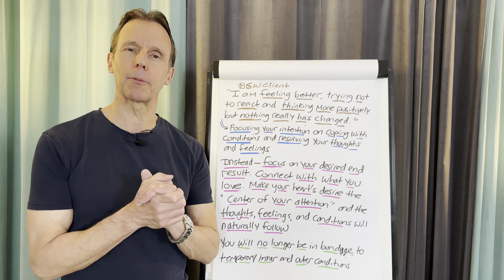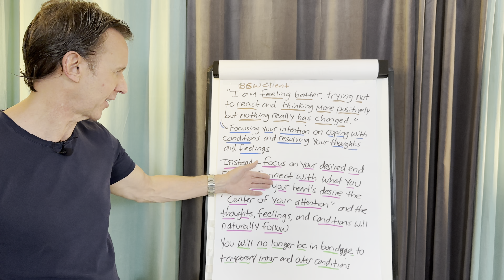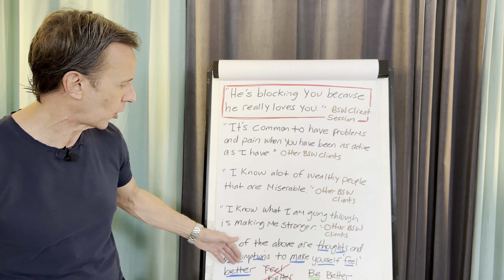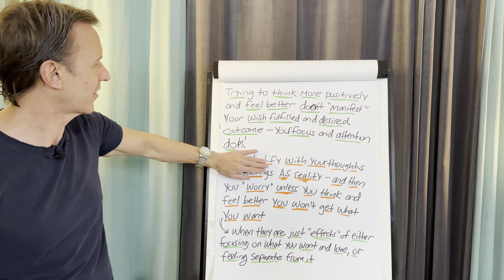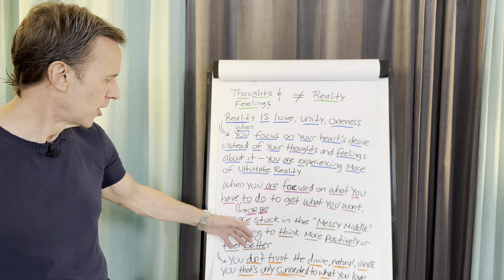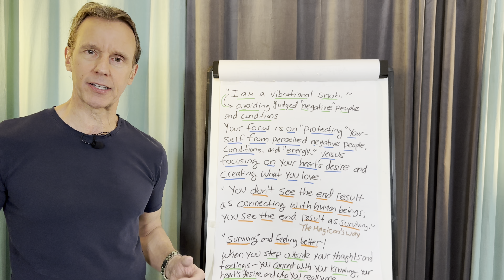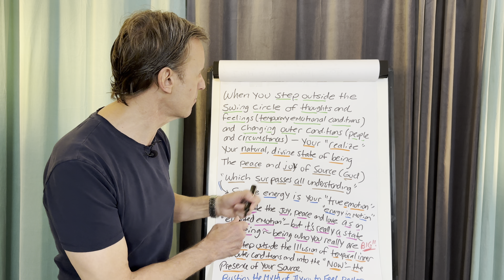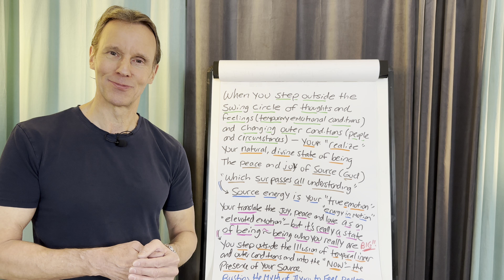BUSTING the Myth of Trying to “FEEL” Better THOUGHTS!